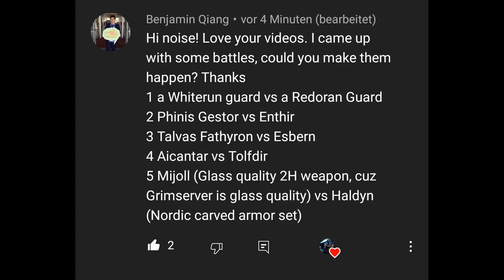Whiterun Guard vs Redoran Guard | Skyrim